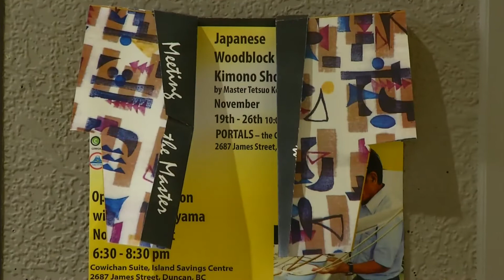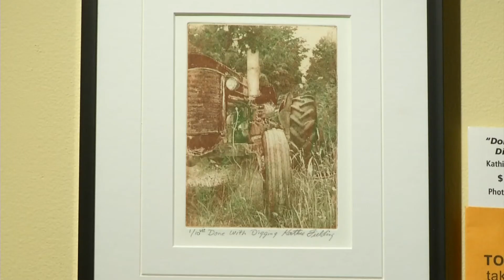"go! Island" visits Centennial Hall to preview A Christmas Carol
Shaw TV's Karen Elgersma gives us a sneak peak of a unique take on the popular play a Christmas Carol.